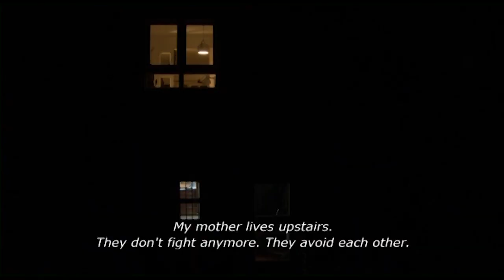DIFF 2012 - Turtle's Rage